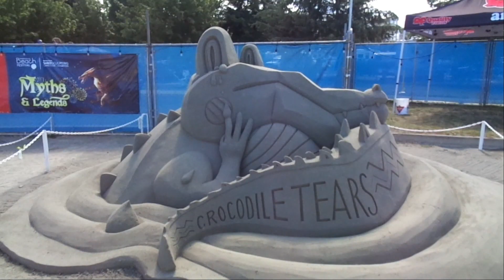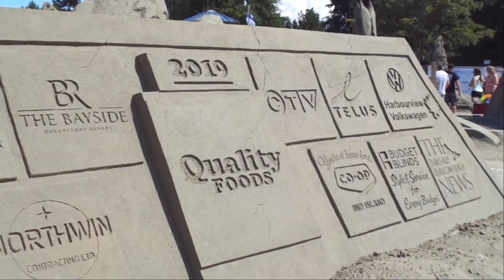Cruising the Comox Valley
What's up ladies and gentlemen? Hope you had a great weekend. In today's video we take a trip down to Parksville on beautiful Vancouver Island and check out the annual sand sculpting competition followed by a trip back to Courtenay for the Comox Valley Classic Cruisers cruise around the Comox Valley. Hope Ya'll enjoy.

Thank you for taking the time to watch my video's, you guys rock!!

new_edge.stang